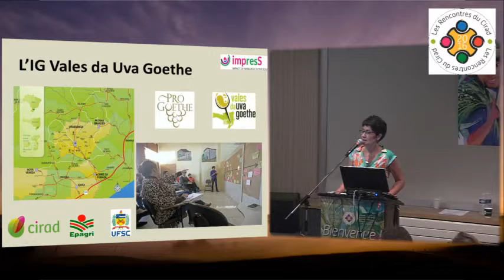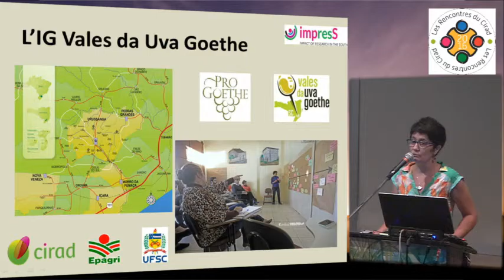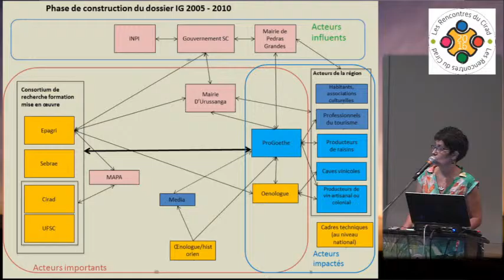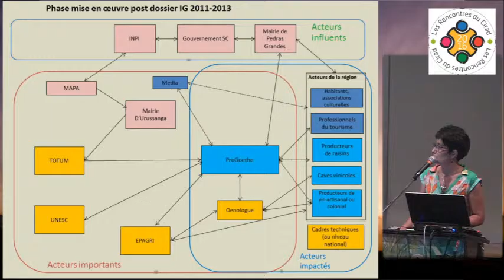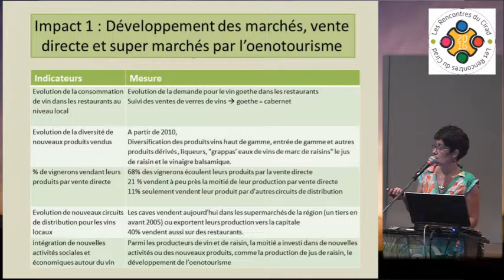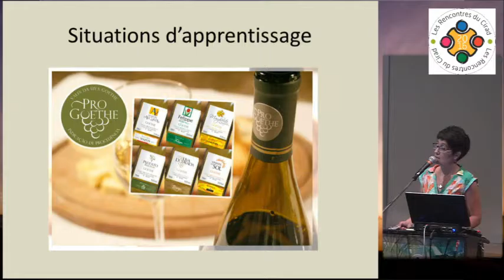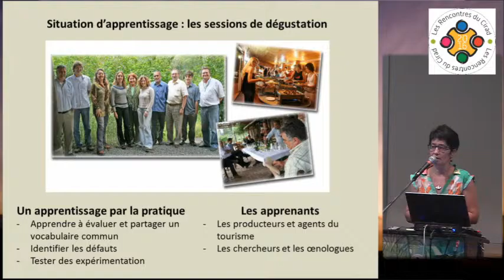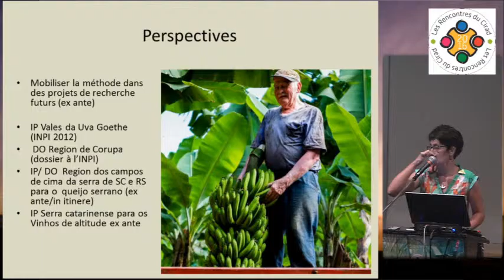Etude de cas. Claire Cerdan, Cirad (2016-07-07)